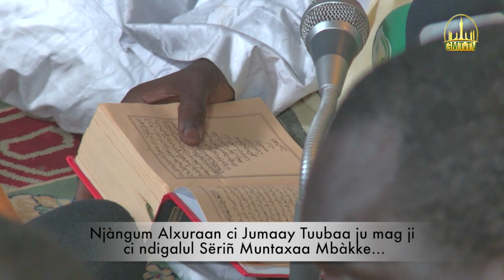Tëjteg Njàngum Kaamil mi ci Jumaay Tuubaa ju mag ji ci teewaayu Sëriñ Xàbbaan Mbàkke mom Sëriñ Fàllu